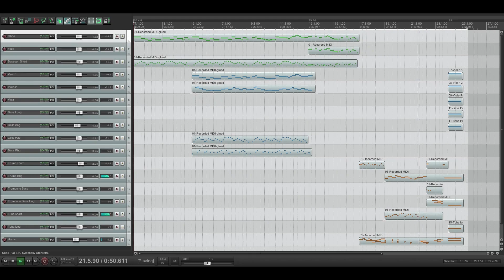Trying out Spitfire's BBC Orchestra...